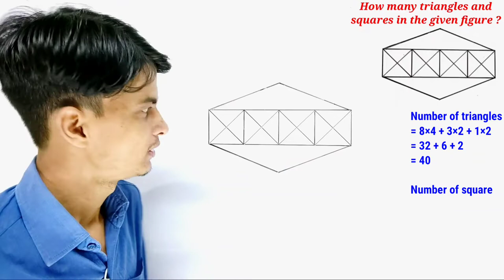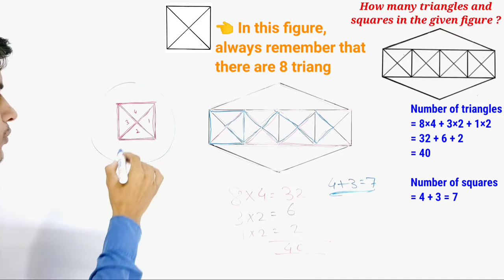Triangles and squares counting tricks in general competitions and entrance exams । TMS । In Hindi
In this video, we learn how to find the number of triangles and number of squares easily in the figure like this.

Tags for reference : triangle, square, triangles, squares, figure, figures, triangle counting reasoning, triangle count trick in hindi, triangle counting figures reasoning, triangle counting in hindi, triangle counting questions, no of triangle reasoning, number of triangle reasoning, triangle kaise count kre, triangle kaise ginte hain, square, square trick, squares tricks, square counting figures reasoning, square count, squares counting, squares counting puzzle, counting squares figures reasoning, square kaise count kare, square kaise gine, no of square, no of square reasoning, no of square in figure, no of squares in a given figure, no of squares puzzle, no of squares puzzle, no of squares questions, count no of squares puzzle, tms by shahid sir, maths, mathematics, the mathemagician show, shahid sir, tms, class 10 maths, competitive exam, entrance exam, prepare for competitive exams, prepare for entrance exams